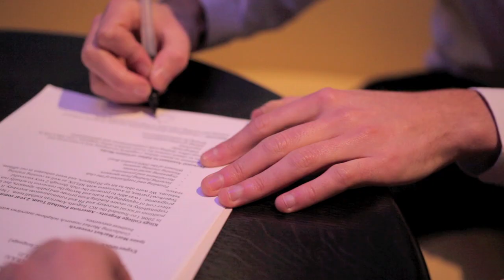JonPaul Palombo JIMMY unofficial Music Video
Unofficial music video for JonPaul Palombo's DEBUT single 'Jimmy'
Check out JonPaul -